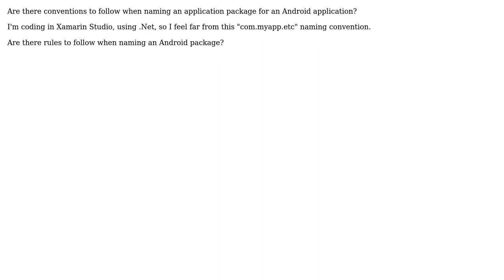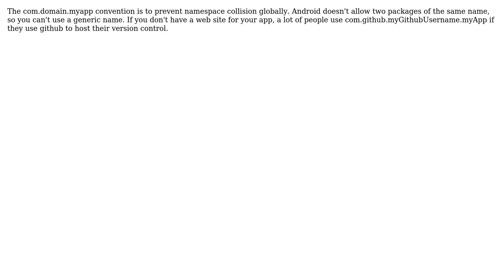Software Engineering: How does package naming affects Android application once deployed?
With thanks & praise to God, and with thanks to the many people who have made this project possible! | Content (except music & images) licensed under CC BY-SA | Music | Images & others | With thanks to user Ola Strom user Leon Pelletier user Karl Bielefeldt and the Stack Exchange Network Trademarks are property of their respective owners. You are responsible for your own actions.